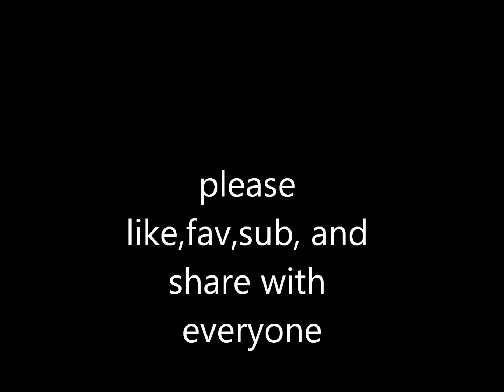All on the line-Adrenaline Mob lyrics in the description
ALL DONT OWN ANY OF THIS!!!SO DONT FLAG ME. Also give me suggestions tfor my next vid to do!
I fell I'm not the same
I'm alive but something changes
That every live that is falling to the ground
It's still alive, but not the same

This all the times we all feel pain
A helping hand, would be nice to feel okay.
For simple man, who's down on his knees of a bagging you please
I want you help me understand
Come on and shines, get out of need, I need a friend that help to seek
Cause everytimes I open my eyes, I know

I don't wanna wake up and wait for same mistakes
It helped to me all the time, ea...
I lie and moving all if I stand or even roll
I've got to lay it all on the line

I see a child and playing, I feel the struggle through each and everything
Eventhough I know that, to my yourself wing up just stand that what you say
Hello... how get so lost, I'm not disease, I miss some precious memmories
Everytimes I open my eyes, I know

I swear this time, I've got to roll.
And I swear this time, I've got to lay it all... all on the line... on the
Line

Oohh we get so lost, and what to beast, when everytime we tried to peace
Oh everytimes I open my eyes, I know

Oh no... hmmm...